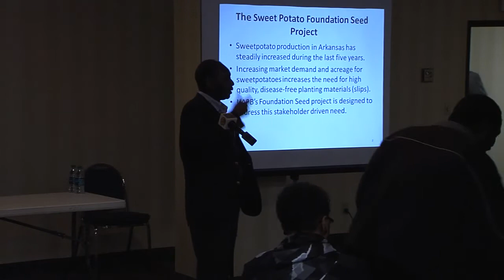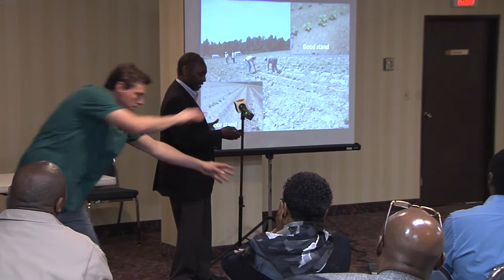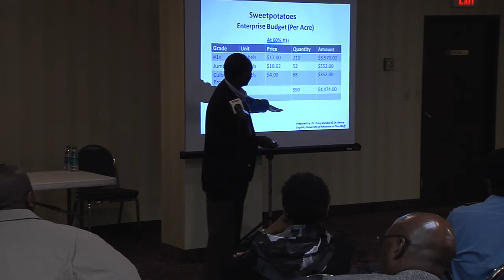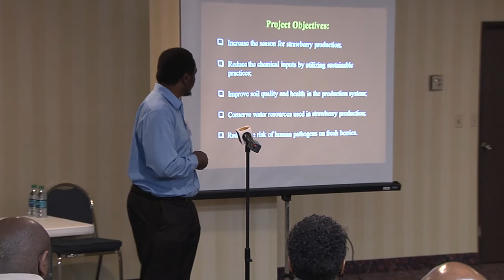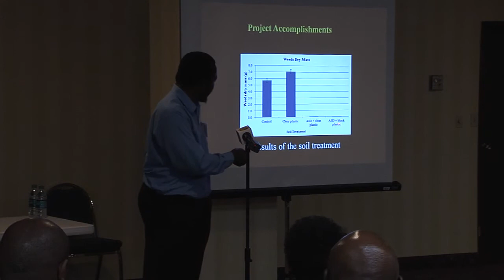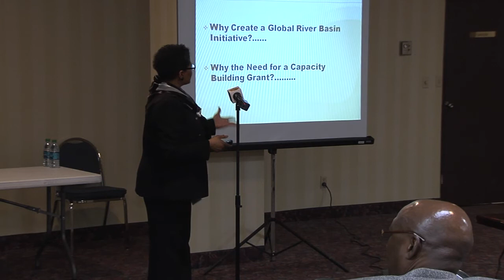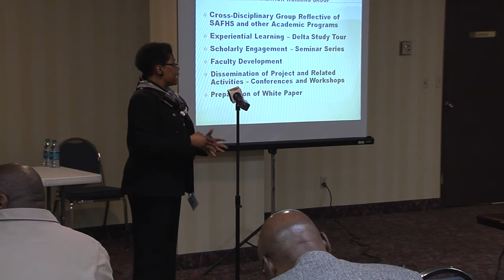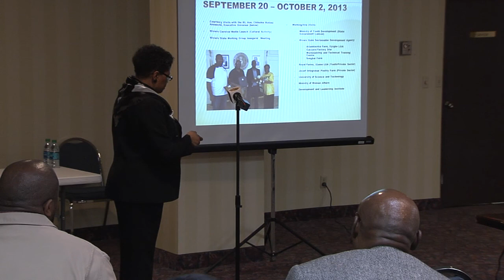Rural Life Conference Workshop 4